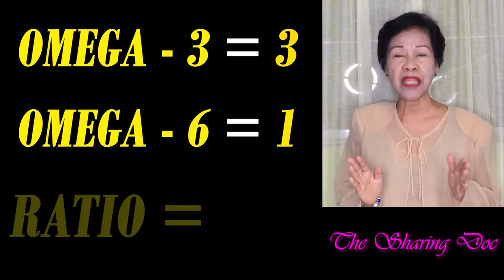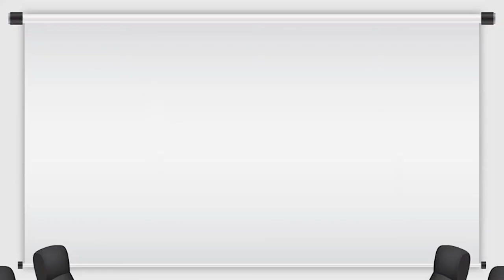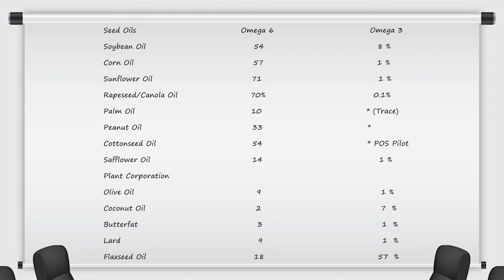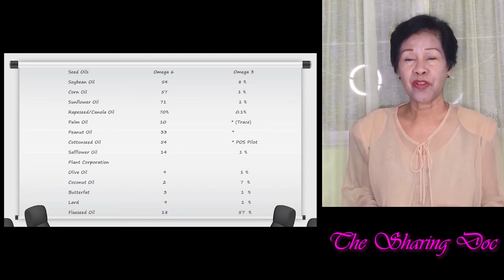These Food Ingredients Are Killing You Softly.....| Dr. Daisy F. Tey, Ph.D., M.D.A M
Food ingredients are important parts of our dishes because they give flavor and contribute to the nourishment of our bodies. Yet, each one should recognize that balance should be the object of every dish we eat. Balanced nutrition ensures our bodies' homeostasis which is a determinant of health & wellness.

This blog-video informs that there are food ingredients so popular today & are present in almost every food available to us, whether home-made or delivered. These are called vegetable oils but are actually seed oils. Many people are not probably aware of their harmful effects  to health & wellness when accumulated long term, as proven by research as well as, evidences. Thus, this video is aimed to inform, regenerate awareness or serve as a reminder to people. It is hoped that this could be a vehicle for them to be more prudent in their choices of what food ingredients they will include in their dishes as they prepare for the holiday season & even on their day to day food choices.

Find out what ingredients are necessarily dangerous when accumulated in the body & why? Also, get some tips on how to taper their adverse effects as we prepare our nourishing traditions especially in the coming holiday season.